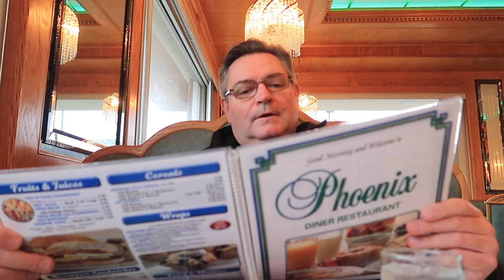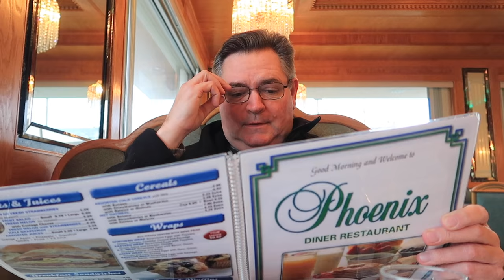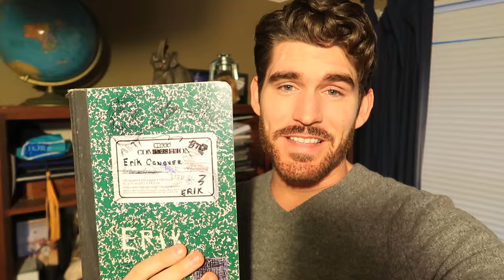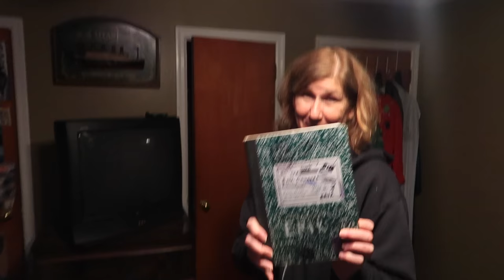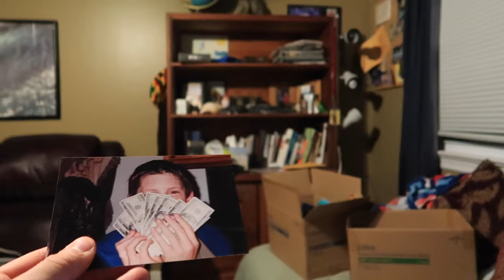Erik Conover New York City Vlog ( December 26th 2016 )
Tomorrows Video -

FILMING GEAR:
Canon G7x
DJI Phantom 4 Drone
Editing Computer
Joby GorillaPod
Big Camera
Action Camera